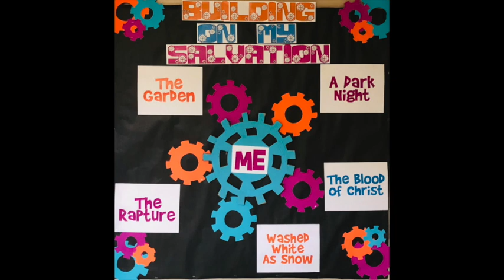UPT KIDZ - FAITH FACTORY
Welcome to the United Pentecostal Tabernacle
Sunday School 'FAITH FOLLOWS' 4-26-20